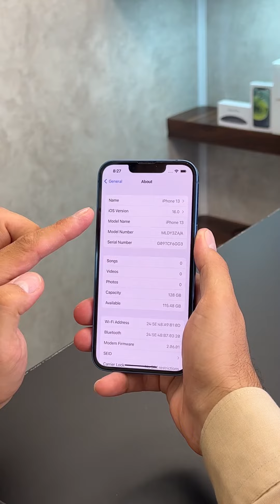فیس آیدی افقی در آی او اس ۱۶ به بالا